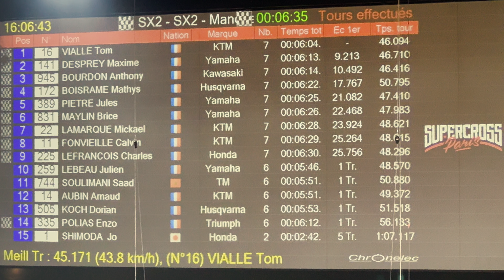Manche Sprint 2 SX2 Inter / 5mn + 1 tour - SUPERCROSS PARIS 2024 (Paris la Défense U Arena)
🏍️ La Revue Automobile au Supercross Paris La Défense Arena ! 🏟️

Plongez avec nous dans l’univers captivant du Supercross, un événement légendaire où l’adrénaline et la performance sont au rendez-vous ! Grâce à l’invitation exclusive de Cupra, nous avons suivi chaque course de près pour capturer les moments les plus spectaculaires.

📅 40 ans de passion et de sensations fortes
Depuis sa première édition en 1984 au Palais Omnisports de Paris Bercy, le Supercross en France ne cesse de repousser les limites. Après être passé par Lille, il s’est installé à la Paris La Défense Arena, une salle futuriste idéale pour accueillir ce show unique.

Que vous soyez féru de motos ou simplement curieux, cette vidéo vous offre :

Des images vibrantes des courses les plus impressionnantes
L’énergie du public en immersion totale
Un aperçu des coulisses avec notre partenaire Cupra
👉 Ne repartez pas sans :
✔️ Liker la vidéo pour soutenir notre contenu
✔️ Partager vos moments favoris en commentaire

🔔 Activez les notifications pour être alerté dès qu’une nouvelle vidéo est en ligne !

Merci pour votre fidélité et votre passion. À très bientôt pour de nouvelles aventures avec La Revue Automobile 🚘✨

English Version

🏍️ La Revue Automobile at the Supercross Paris La Défense Arena! 🏟️

Join us as we dive into the thrilling world of Supercross, a legendary event packed with adrenaline and high performance! Thanks to our exclusive invitation from Cupra, we captured the most spectacular moments from every race.

📅 40 Years of Passion and Excitement
Since its first edition in 1984 at the Palais Omnisports de Paris Bercy, Supercross has been pushing boundaries in France. After a stop in Lille, it’s now hosted at the Paris La Défense Arena, a futuristic venue perfect for this one-of-a-kind show.

Whether you're a motorcycle enthusiast or just curious, this video offers:

Stunning footage of the most intense races
The electric atmosphere of the crowd
A behind-the-scenes look with our partner Cupra
👉 Before you go, don’t forget to:
✔️ Share your favorite moments in the comments

Thank you for your support and enthusiasm. See you soon for more exciting adventures with La Revue Automobile 🚘✨